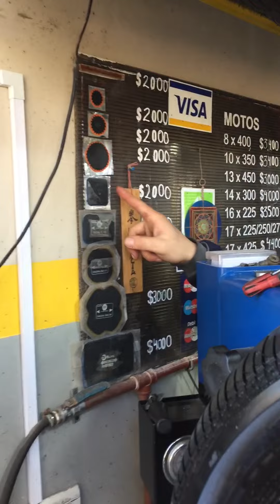Tipos de parches para su vehículo